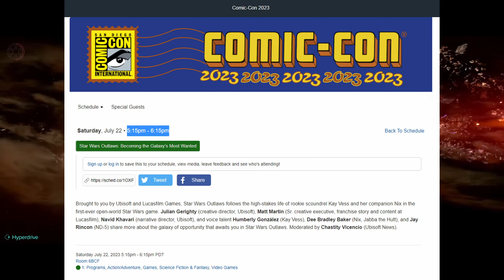DÉJÀ la suite de Jedi Survivor & le prochain gameplay de Star Wars Outlaws !? (Est-ce trop rapide?)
❗❗❗ Utilisez le code BFFR10 pour un rabais sur les sabres laser de Sabre Galactique
& le code EMILE pour un rabais sur les sabres laser de Nsabers

⭐Merci à nos Maîtres Jedi:
-Letigrenoir01
-Haganor